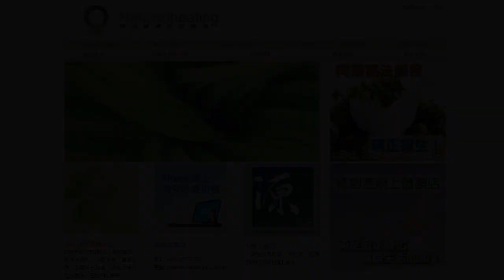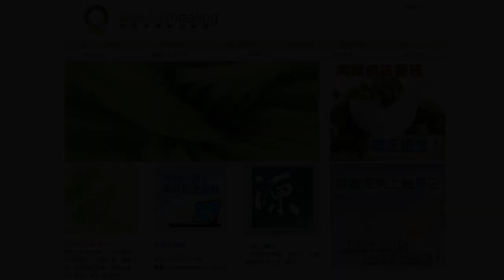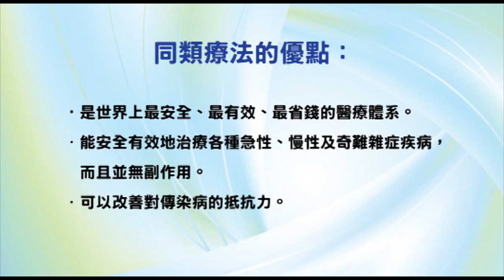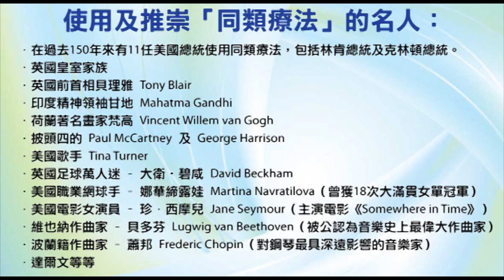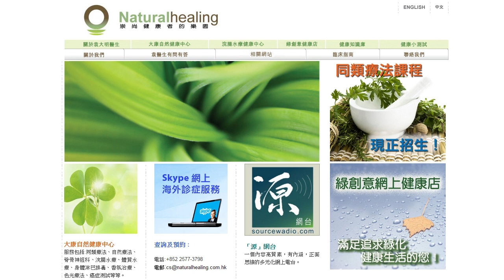《靈丹妙藥的同類療法》- EP78 - 硫磺 Sulphur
今集袁醫生同大家介紹以下同類療劑：硫磺 Sulphur。

使用及推崇「同類療法」的名人：
--- 印度精神領袖：聖雄甘地 Mahatma Gandhi
--- 荷蘭畫家：梵高 Vincent Willem van Gogh
--- Beatles 披頭四樂隊成員：Paul McCartney 及 George Harrison
--- 英國足球員：萬人迷大衛‧碧咸 David Beckham
--- 美國職業網球手：娜華締露娃Martina Navratilova（曾奪取 18 次大滿貫女單冠軍）
--- 美國女演員：珍．西摩兒 Jane Seymour（主演電影 Somewhere in Time）
--- 維也納作曲家：貝多芬 Lugwig van Beethoven（被公認為音樂史上最偉大作曲家）
--- 波蘭籍作曲家：蕭邦 Frederic Chopin（對鋼琴演奏影響力最深遠的音樂家）